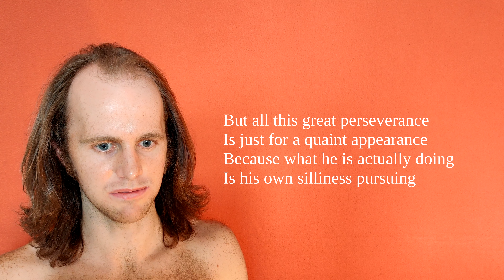The Practitioner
4th from 'Yoga' about the activities of a Sadhaka.

First line: 'His forehead is painted and his feet are bare'
Last line: 'Is his own silliness pursuing'